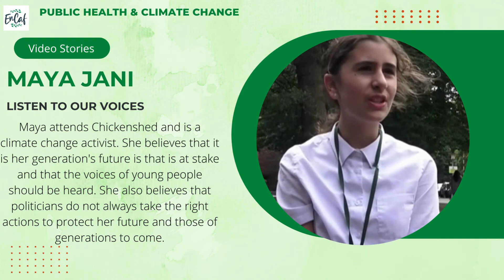Listen To Our Voices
Maya Jane attends Chickenshed and is a climate change activist. She believes that it is her generation's future is that is at stake and that the voices of young people should be heard. She also believes that politicians do not always take the right actions to protect her future and those of generations to come.

Maya took action by camping in the front of her house so she could make those who passed by more aware of climate change and how they could help and make a difference. She believes the crisis is so serious that activism is absolutely necessary and is hopeful it will have a positive effect.